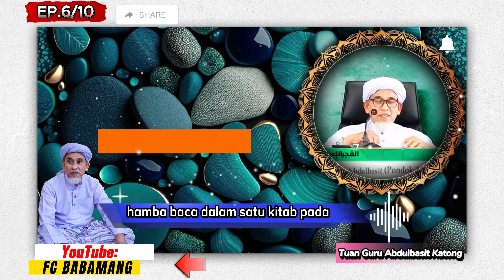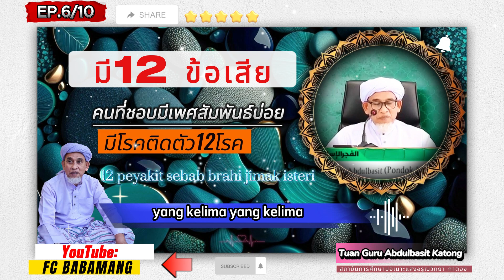Tuan Guru Baba Abdulbasit Katong | ข้อเสียคนชอบมีเพศสัมพันธ์บ่อย เกิดโรคประจำตัว 12โรค CERAMAH AGAMA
บาบอซิ กาตอง / Tuan Guru Baba Abdulbasit Katong
ช่องนี้สร้างมาเพื่อเผยแผ่ความรู้ศาสนา
Channel ini diwujudkan untuk menyebarkan ilmu agama

ร่วมกันแบ่งปันความรู้ศาสนาอิสลาม
Bersama-sama berkongsi ilmu agama Islam

Saya tahu dan beritahu orang yang belum tahu. Tekan kongsi dan dapatkan merit

Setiap persoalan Islam ada jawapannya

Menjawab Soalan / Du’a-Du’a / Amalan Azimat

Muat naik klip terkini Kemas kini klip baru setiap hari Insha Allah

Anda sangat bertuah kerana menemui saluran ini

Menonton video tentang Islam

ขอให้อัลลอฮ์กำหนดคุณแนวทางที่ถูกต้องของศาสนาอิสลามอามีนๆ🤲🏻
Semoga Allah membimbingmu ke jalan Islam yang benar Ameen

👉🏻 ฝากกดติดตามช่องเราด้วยนะ เพื่อให้กำลังใจได้ทำคลิปดีๆต่อไปเรื่อยๆ
Sila tekan ikuti saluran kami juga untuk menggalakkan anda untuk terus membuat klip yang baik

Dan tekan loceng

Untuk tidak terlepas klip baru Kemas kini klip baharu setiap hari (Insha Allah)

[CERAMAH AGAMA ILMU AGAMA TUAN GURU
AL-FATHONI]